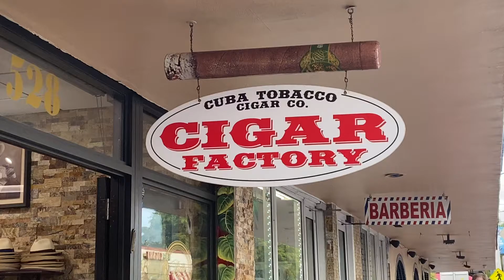Como se fuma un puro cubano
Tabacos cubano